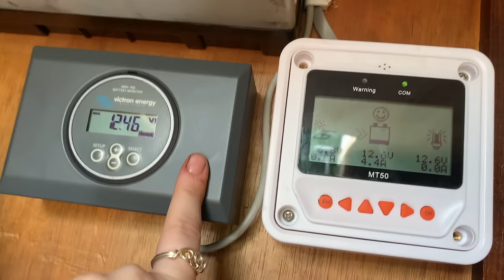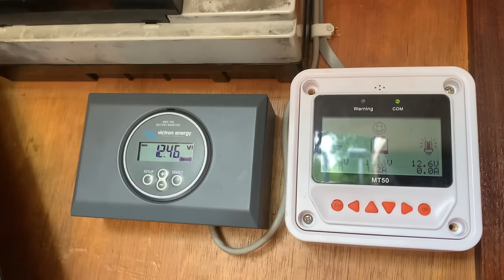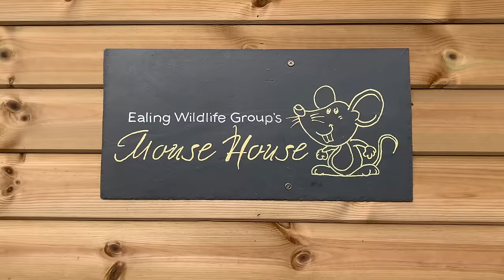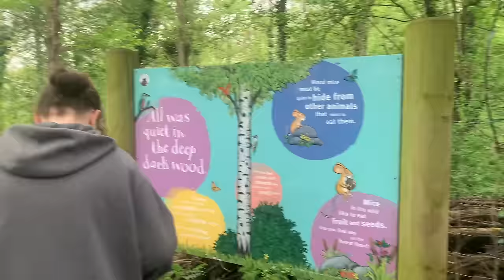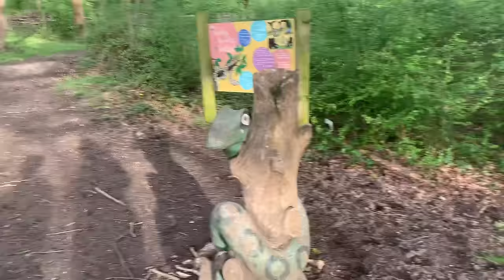A DAY IN THE LIFE on our 62ft NARROWBOAT! | Life on Lavender Lee - EP 10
Hello! In this weeks video we bring you along for a day in our life on our narrowboat home! We tackle all things boaty, like de-rusting and cleaning our engine bay, as well as general boat maintenance amongst our normal every day life!

🎶 IZZIE'S MUSIC- Izzie writes and sings all of our background music!

👋 IN CASE YOU ARE NEW HERE - Hello! We're Izzie and Ciara! In the autumn of 2023 we moved out of our tiny rented London flat and bought our new home, a 62ft narrowboat called Lavender Lee. Join us as we explore our new life living afloat the UK canal network while we teach ourselves to renovate our home!

🕵️ SOLVING A MYSTERY - For reference, Izzie is the one with curly hair and Ciara has straight hair.

Izzie and Ciara x